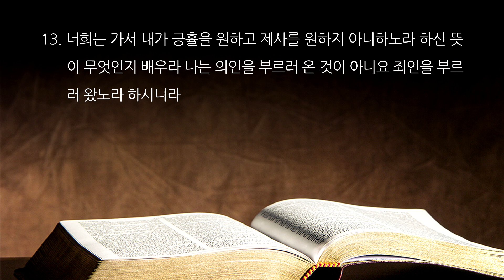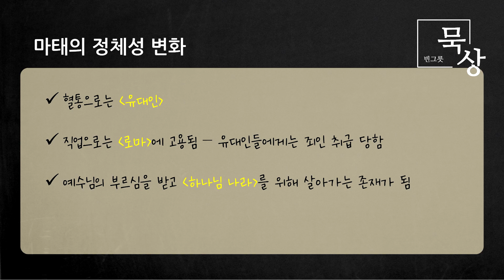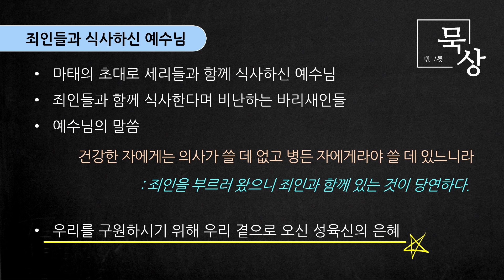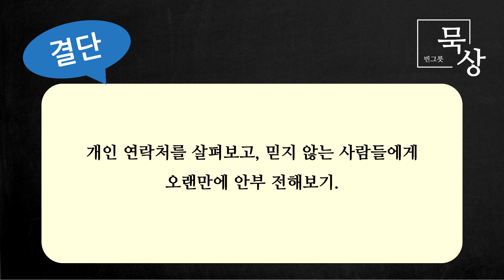[빈그릇묵상] 마태복음 44. 마태를 제자로 부르심 (9:9-13)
■ 마9:9-13
9. 예수께서 그 곳을 떠나 지나가시다가 마태라 하는 사람이 세관에 앉아 있는 것을 보시고 이르시되 나를 따르라 하시니 일어나 따르니라
10. 예수께서 마태의 집에서 앉아 음식을 잡수실 때에 많은 세리와 죄인들이 와서 예수와 그의 제자들과 함께 앉았더니
11. 바리새인들이 보고 그의 제자들에게 이르되 어찌하여 너희 선생은 세리와 죄인들과 함께 잡수시느냐
12. 예수께서 들으시고 이르시되 건강한 자에게는 의사가 쓸 데 없고 병든 자에게라야 쓸 데 있느니라
13. 너희는 가서 내가 긍휼을 원하고 제사를 원하지 아니하노라 하신 뜻이 무엇인지 배우라 나는 의인을 부르러 온 것이 아니요 죄인을 부르러 왔노라 하시니라